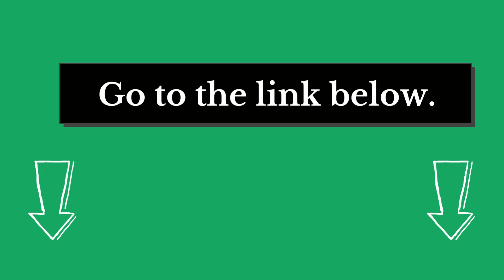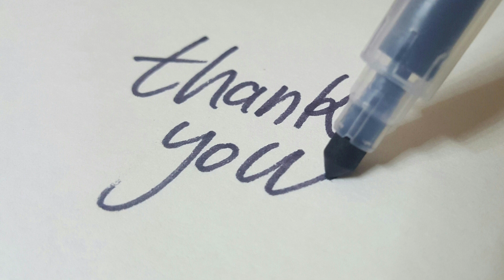Are There Probiotics in Kombucha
Kombucha is a fermented tea that has been consumed for centuries, dating back to ancient China.

The fermentation process creates beneficial bacteria and yeasts, which are thought to offer health benefits when consumed.

It’s a common fact that kombucha contains probiotics, which are live microorganisms that can provide health benefits when consumed.

In this article, we’ll take a closer look at the probiotic content of kombucha and whether or not it’s a good source of these beneficial microbes.